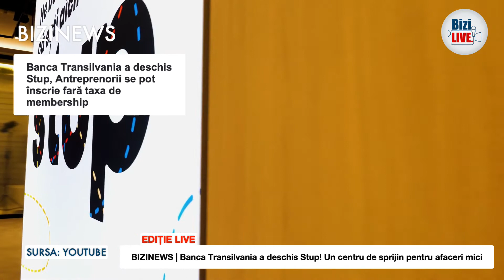BiziNews | Luni 1.08.2022 | Banca Transilvania lanseaza Stup, Oportunitati pentru antreprenori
De la 13:00 vă așteptăm cu o nouă ediție live BiziNews! Stirile pentru planurile de mâine!
Din cuprinsul ediției de azi:
-Noile oportunități pentru antreprenori din cel mai nou centru de afaceri mici lansat de Banca Transilvania denumit Stup.
- Soluții noi și avantajoase, personalizate de expediere pentru afacerile mici!
Invitată: Silvia Duță | General Manager - Curiera